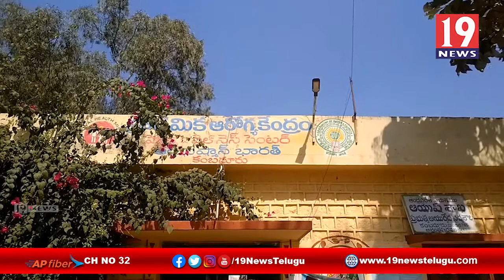కంబదూరు మండల వైద్య ఆరోగ్య సిబ్బంది ఆధ్వర్యంలో పోలియో పై అవగాహన కార్యక్రమం - అనంతపురం జిల్లా